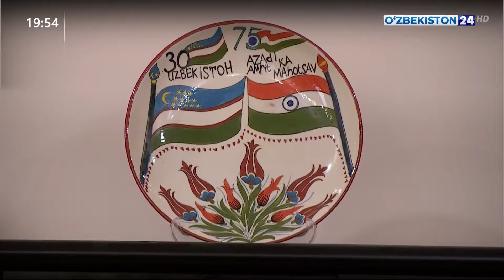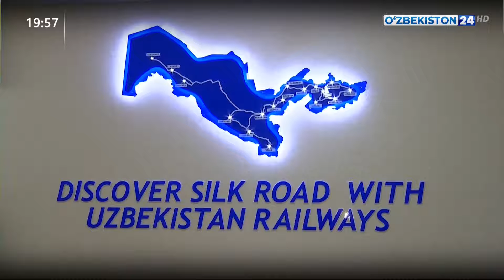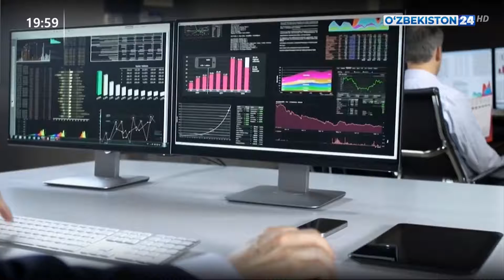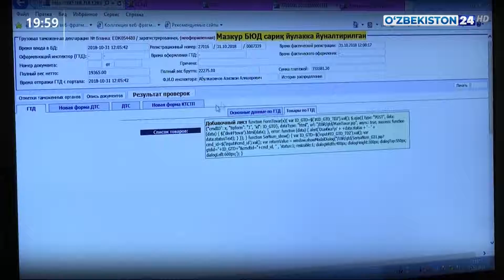О высоком признании международным сообществом актуальности и своевременности инициативы Президента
О высоком признании международным сообществом актуальности и своевременности инициативы Президента Узбекистана